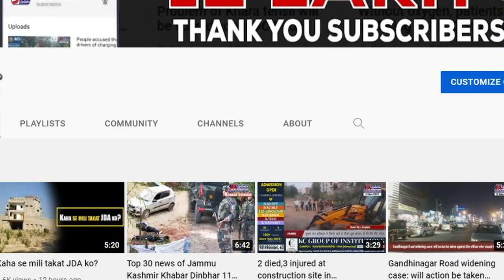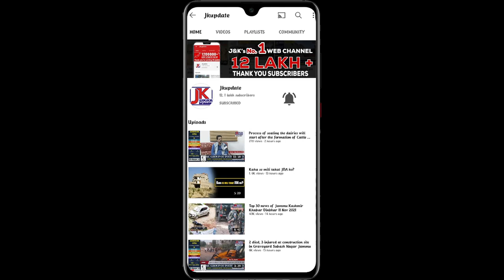Government Primary School Guler, Rajouri exposing claims of Education Department